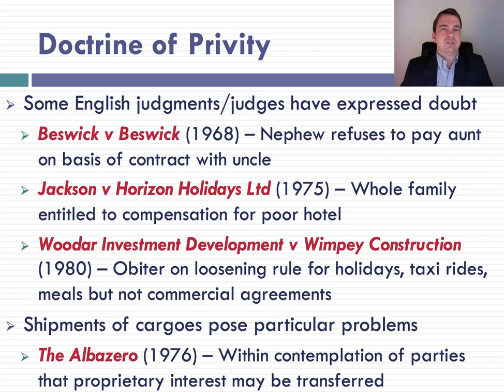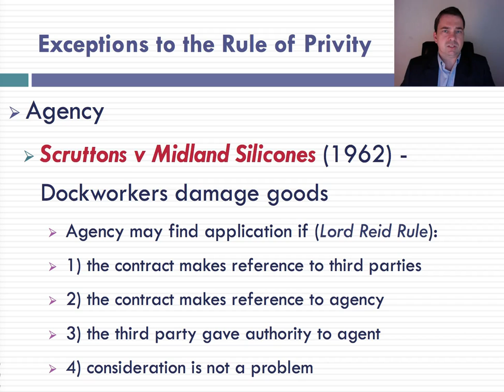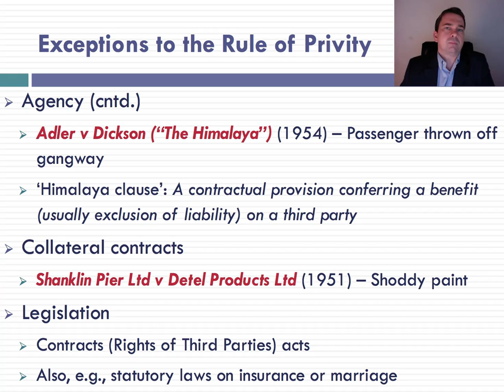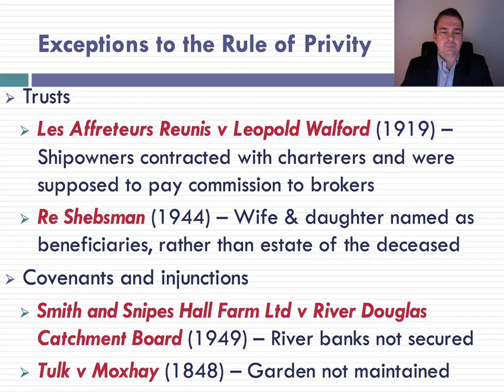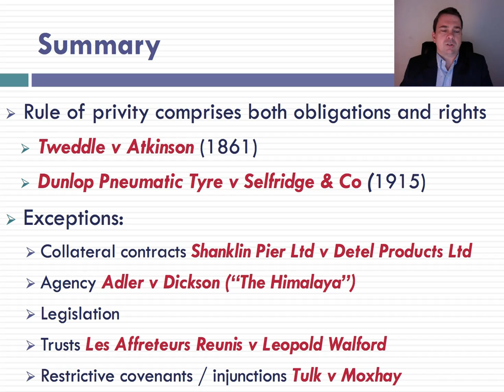Privity Lecture (2 of 2)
Privity Lecture